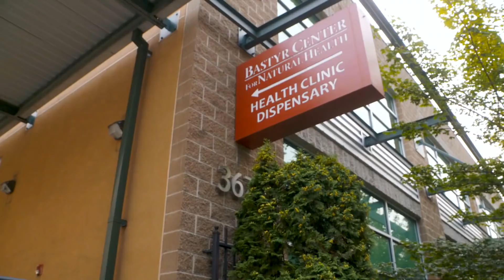Training Future Health Professionals In Science-Based Integrative Approaches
From the opioid epidemic to a public dissatisfied with the current healthcare system, medicine in the United States is contending with demands for change. In Kenmore, Washington, one of Bastyr University’s campuses, we see how they are training future healthcare professionals in science-based integrative approaches that work on par, and in collaboration with, conventional medicine. ABOUT THIS SEGMENT This segment was produced as part of ‘Transforming Health Care,’ an in-depth news and current affairs-style program produced in collaboration by AIHM and ITN Productions. This program showcases AIHM’s holistic philosophy of person-centered care. This approach focuses on prevention of illness and treating the whole person -- body, mind, emotion & spirit -- to achieve optimal health and healing. AIHM has created a global community of individuals, both patients and healthcare providers, that is spreading the word about the link between our health and the state of the planet. AIHM shares how innovative technology and education are changing the face of person-centered care. ABOUT AIHM The Academy of Integrative Health & Medicine (AIHM) is a society and global community of professionals and health seekers. AIHM provides innovative education, training, leadership, interprofessional collaboration, research, and advocacy that embraces all global healing traditions, to promote the creation of health and the delivery of evidence-informed comprehensive, affordable, sustainable person-centered care. AIHM emerged in 2013 as a solution to our growing health care crisis. The formation of the AIHM is a bold response to a call to action for change — to transform the way we think about health and health care. The Academy is home to a broadening international community of Health Care practitioners, health seekers, and advocates connected by a shared holistic philosophy of person-centered care. The AIHM community recognizes the link between our health and the state of the planet and deeply considers the social determinants of health and the quality of our relationships to ourselves and one another. ABOUT ITN PRODUCTIONS ITN Productions is ITN’s production hub producing creative and commercially valuable content for the corporate, commercial, broadcast, and digital sectors. Industry News forms part of this offering and is a communications tool for leading industry bodies and national associations produced in a broadcast news program format, including interviews, news-style items and sponsored editorial profiles. ABOUT BASTYR UNIVERSITY A pioneer in natural medicine, Bastyr University is a nonprofit, private university that is at the forefront of developing leaders in natural health arts and sciences for the 21st-century. Bastyr offers graduate and undergraduate degrees in science-based natural medicine that integrates mind, body, spirit, and nature. The University is also a leader in conducting cutting-edge research in complementary and alternative medicine and in offering affordable natural healthcare services in its local communities. See how we are creating the future of medicine